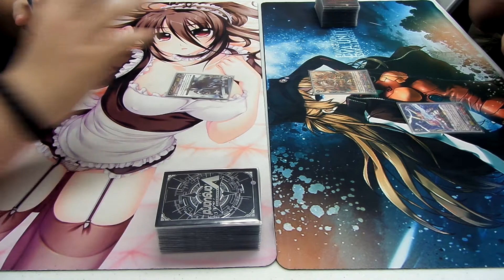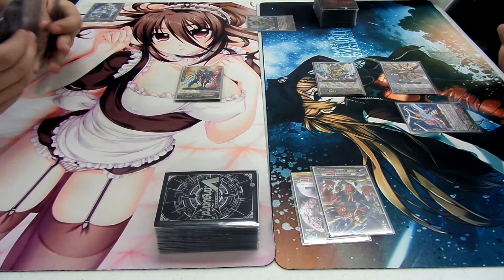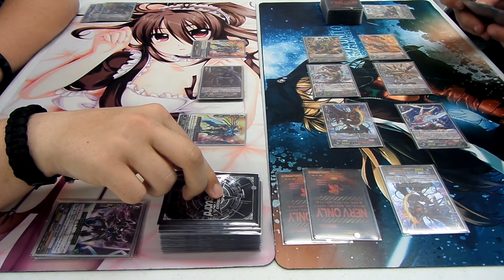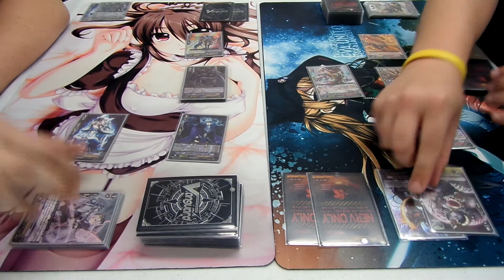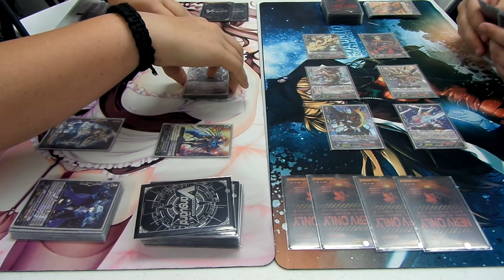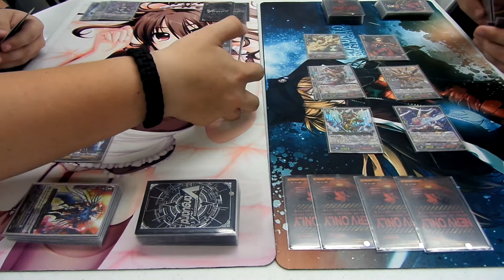PBO vs DKV "THE BLOOD"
Zach going against Spencer's Thunder Dragons with his trademark Shadow Paladin